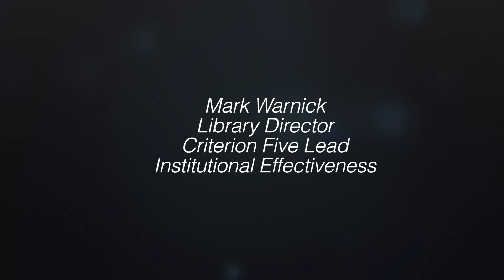HLC Team Lead Update - Criterion Five, Mark Warnick